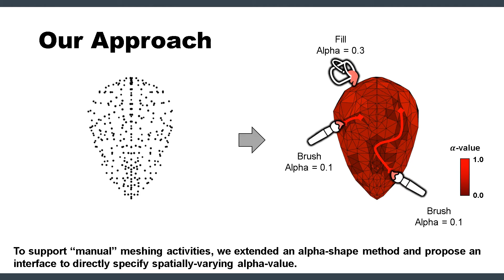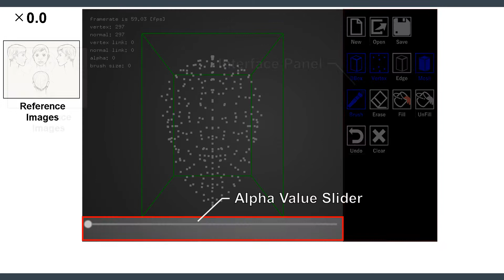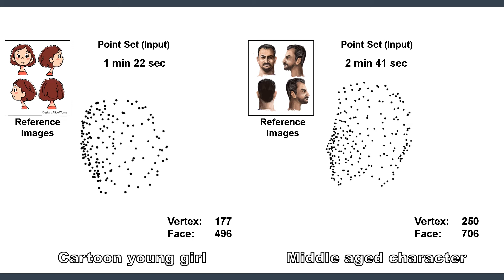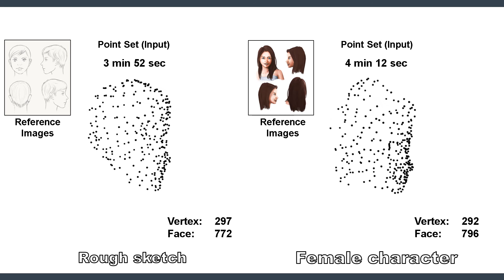Interactive Meshing of User-Defined Point Sets (JCGT 2020)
Tsukasa Fukusato, Seung-Tak Noh, Takeo Igarashi, and Daichi Ito, Interactive Meshing of User-Defined Point Sets, Journal of Computer Graphics Techniques (JCGT), vol. 9, no. 3, 39-58, 2020